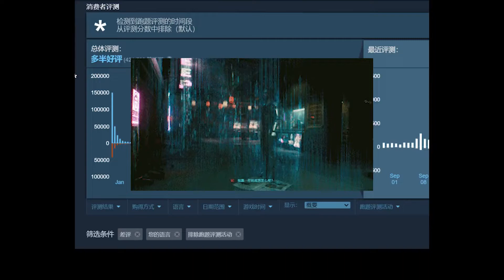不止是游戏：都凉了快两年的赛博朋克2077，居然还有翻身的一天